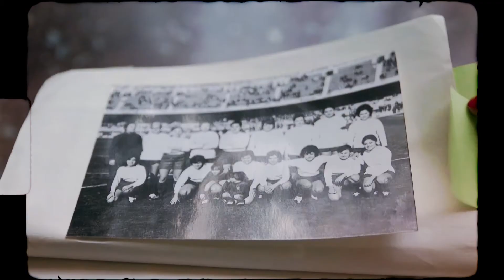Barça Femení: experiències de futbolistes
Ser jugadora de futbol era l'afició de centenars de nenes. I jugar al Barça era el seu somni. Ara, a l'Agrupació de Jugadors i amb perspectiva, comparteixen les seves reflexcions sobre l'experiència d'haver estat futbolista.